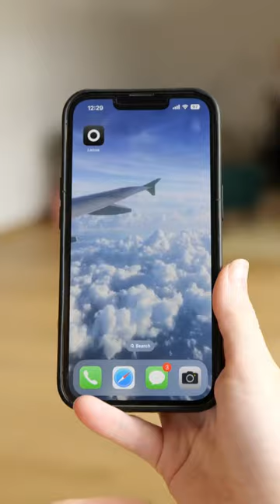DIY hat and cute photography techniques to go with it 👒📸